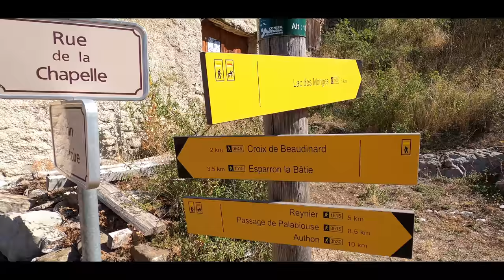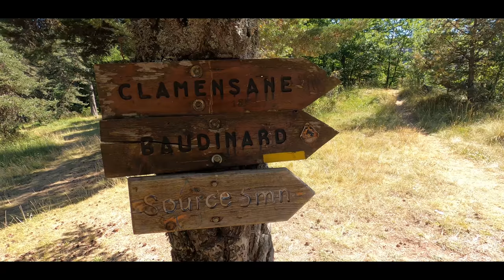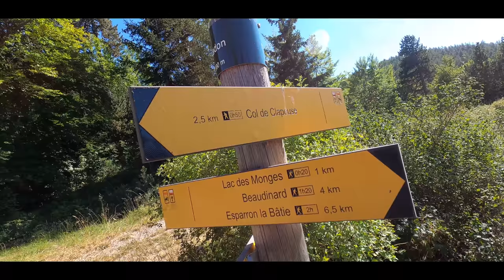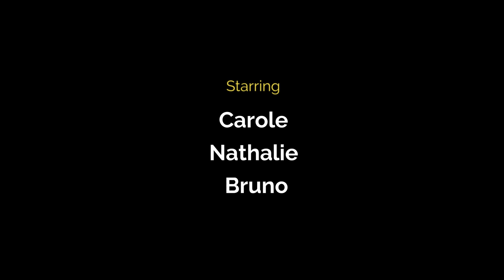LES MONGES - 2 jours en rando Bivouac Ultra-Léger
LES MONGES - 2 jours en rando Bivouac

21 et 22 août 2021  - LES MONGES - Beaudinard - Col de Clapouse
Caméra Gopro HERO8 Black - Drone DJI Mini 2

Jour 1 - 10,6km - 680m de D++ - 90m de D--
Jour 2 - 12,8km - 480m de D++ - 1080m de D--
TOTAL -  23,4km - 1160m de D++ - 1170m de D--

Les Monges sont un sommet culminant à 2 115 mètres d'altitude, point culminant des Préalpes de Digne, au centre du département français des Alpes-de-Haute-Provence.